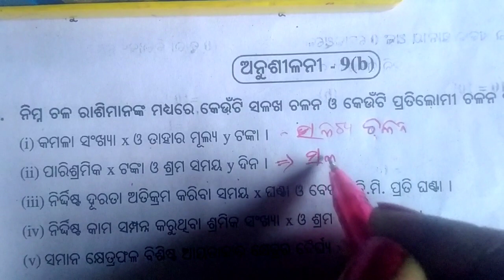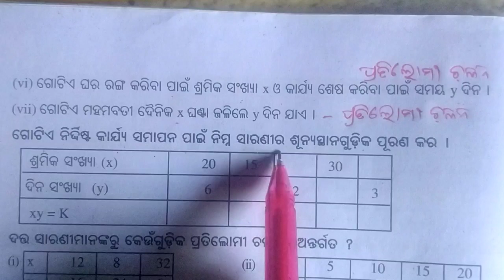ଅଷ୍ଟମ ଶ୍ରେଣୀ ଗଣିତ 9b, ପ୍ରତିଲୋମୀ ଚଳନ, class eight maths exercise 9b, odia medium study.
odia medium class eight mathematics exercise 9b
astma sreni Ganita anusilani 9b.
pratilomi chala na 9b